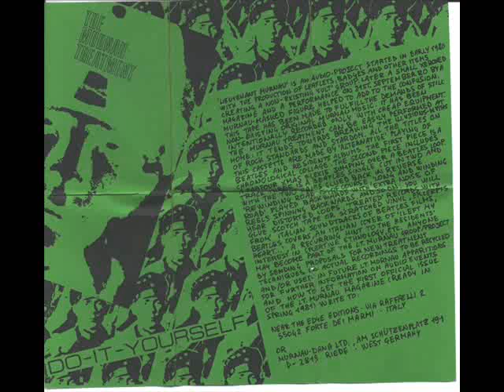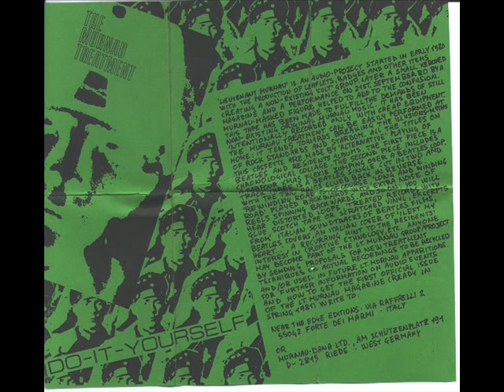Lieutenant Murnau - No No X Red Auction